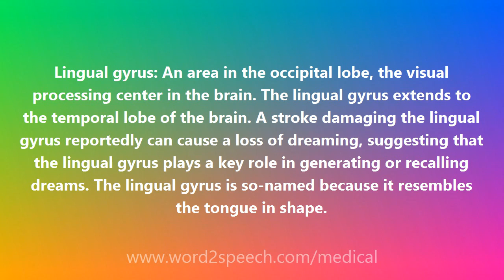Lingual gyrus - Medical Meaning and Pronunciation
Lingual gyrus

Lingual gyrus: An area in the occipital lobe, the visual processing center in the brain. The lingual gyrus extends to the temporal lobe of the brain. A stroke damaging the lingual gyrus reportedly can cause a loss of dreaming, suggesting that the lingual gyrus plays a key role in generating or recalling dreams. The lingual gyrus is so-named because it resembles the tongue in shape.